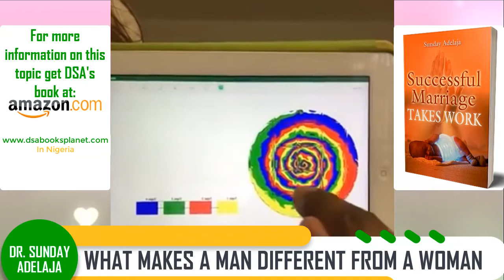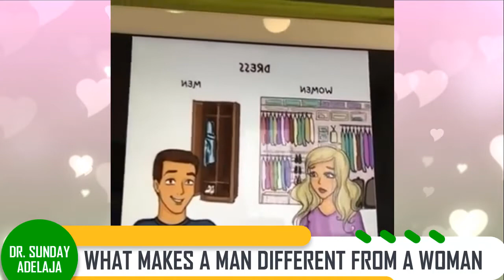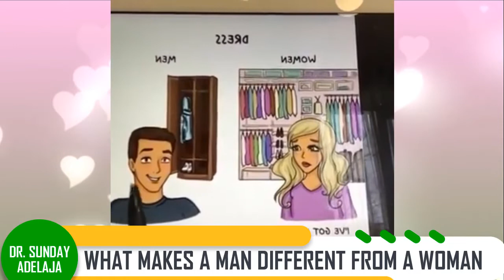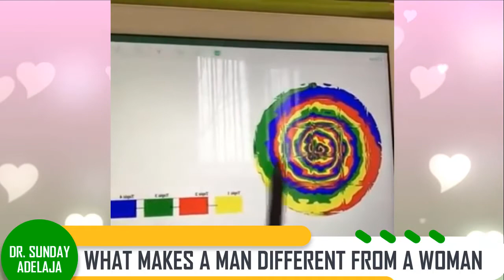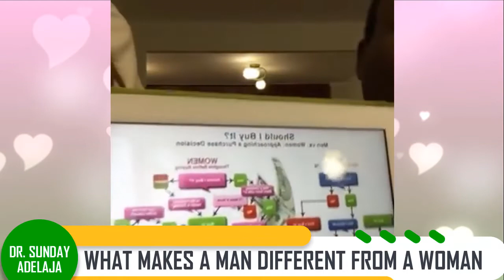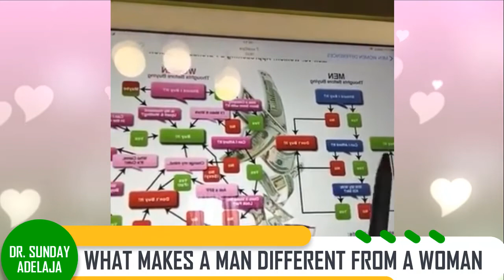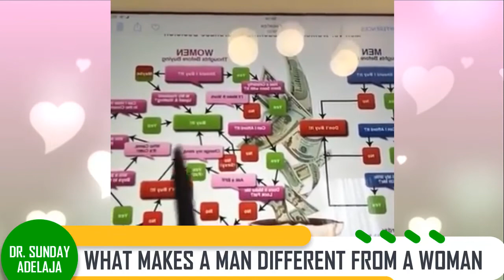What Makes A Man Different From A Woman? DSATV.